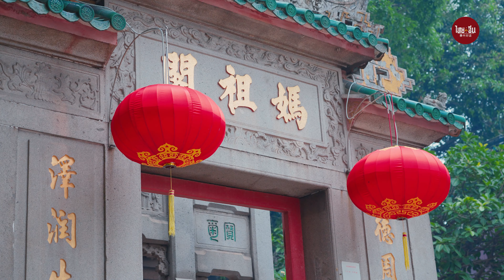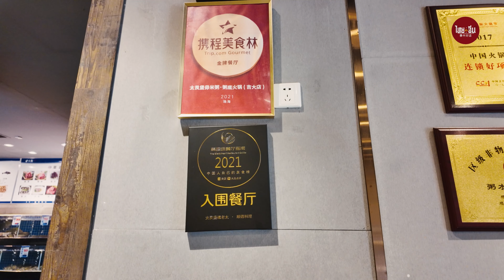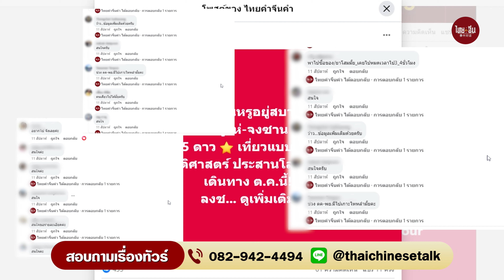ชวนเที่ยว "มาเก๊า-จูไห่" มิติใหม่ความฟิน!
"วิทย์ ไทยคำจีนคำ" ชวน "ตะเกียบคู่" พี่ศุกรีย์ และพี่น้องชาวไทย สัมผัสประสบการณ์ท่องแดนมรดกโลก "มาเก๊า-จูไห่" 4 วัน 3 คืน ฟินเกินคำบรรยายจริง ๆ ครับ! 😊🙇🏻
จองที่นั่งและสอบถามเพิ่มเติมได้ที่…